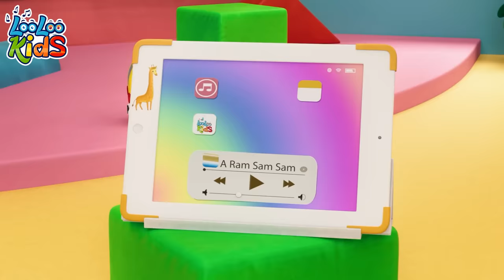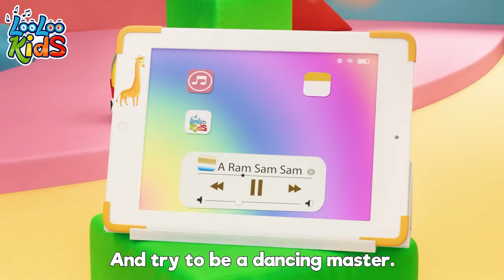🎵 A Ram Sam Sam Dance Party for Kids! 🕺💃 | 1 Hour of Fun Music 🎶 | LooLoo Kids 🎉🌟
🎶🌟 Welcome to "The Singing Adventures of Johny and Friends"! 🎤🎉 Join us on a musical journey filled with laughter, learning, and fantastic melodies for kids of all ages! 🎵👶🌈 Let Johny and his adorable friends take you on magical escapades through the world of fun and imagination. 🚀🌠 Get ready to sing, dance, and play along with our wonderful compilations of children's songs! 🎼🎈